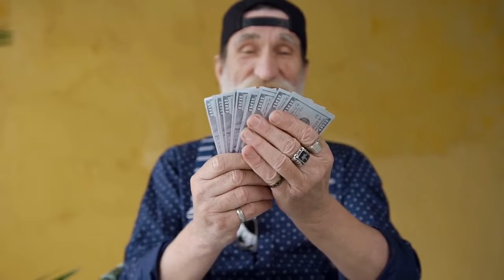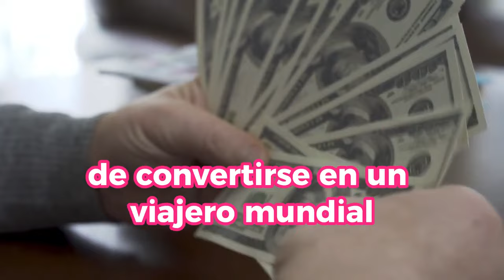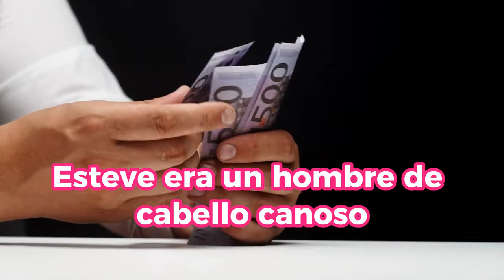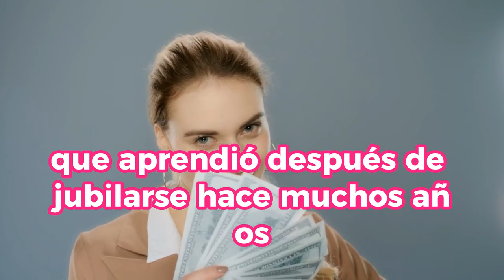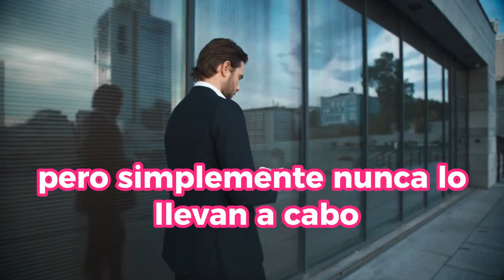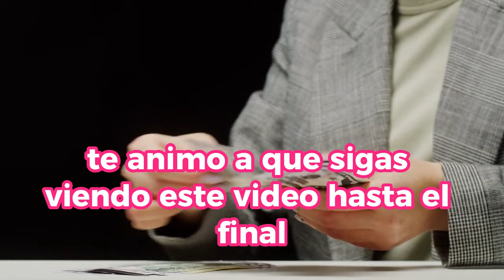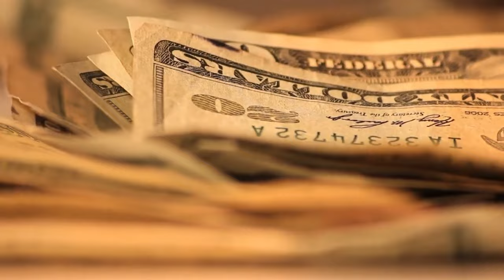Este SIMPLE SECRETO MILLONARIO Lo CAMBIARÁ TODO En MUY POCO TIEMPO 🤑🤑😍😍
Descubre el SECRETO MILLONARIO que está revolucionando las finanzas personales. ¿Quieres saber cómo cambiar tu vida financiera en muy poco tiempo? Este vídeo revela una estrategia simple pero increíblemente efectiva para alcanzar la libertad financiera rápidamente. Aprende paso a paso cómo aplicar este secreto millonario y transforma tu situación económica en un abrir y cerrar de ojos.

1)This video has no negative impact on the original works (It would actually be positive for them)
2)This video is also for teaching purposes.
3)It is not transformative in nature.
4)I only used bits and pieces of videos to get the point across where necessary.